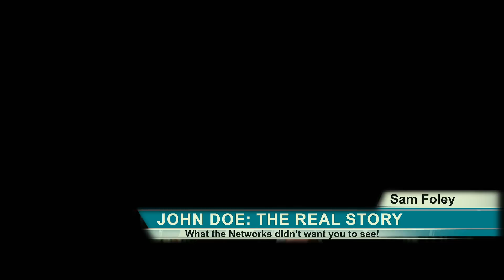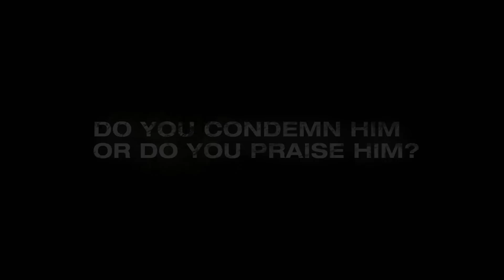John Doe: Vigilante Exclusive TRAILER (2014) - Crime Thriller HD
JOHN DOE: VIGILANTE -- IN THEATERS 3.21.14

Some call him a hero. Some call him a villain. He's "John Doe: Vigilante" -- an ordinary man who

decides to take the law into his own hands. Frustrated with a failing legal system that continues

to allow violent criminals to go free, John Doe begins exacting justice the only way he knows

how -- by killing one criminal at a time. Soon he becomes a media sensation and inspires a

group of copycat vigilantes, but who is the real John Doe -- a pillar of justice or a cold-blooded

murderer? You decide.

Starring Jamie Bamber (BATTLESTAR GALACTICA) and Lachy Hulme (MATRIX REVOLUTIONS)

Directed by Kelly Dolen

Screenplay by Stephen M. Coates

Distributed by Main Street Films and produced by James M. Vernon and Kristy Vernon in

association with Screen Corporation.

In a recent test screening of John Doe: Vigilante in California, the audience was blown away by

this raw, visceral and thought-provoking film. Here are just a few of their comments: